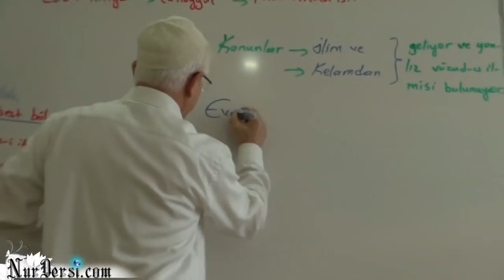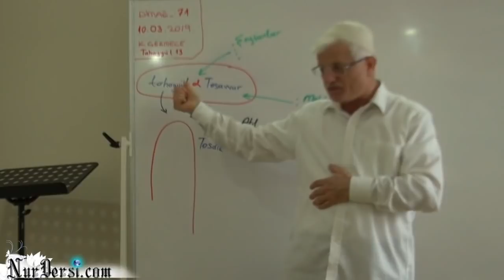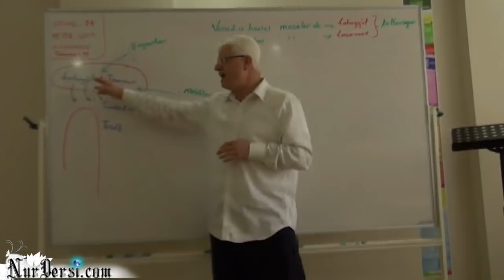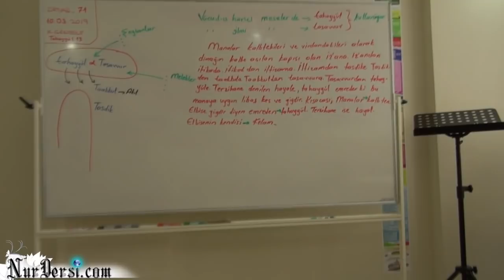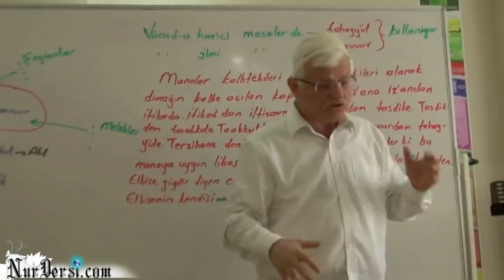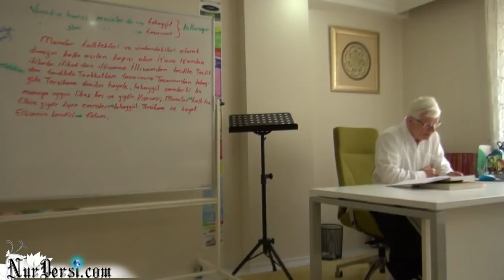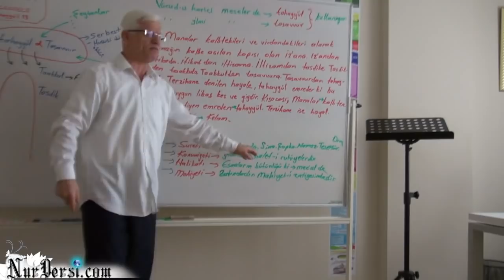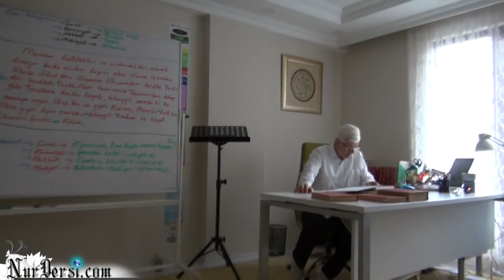Dimağ -71 (Tahayyül -13)